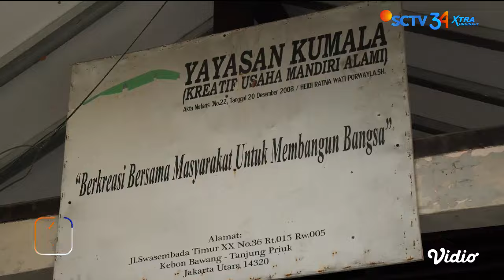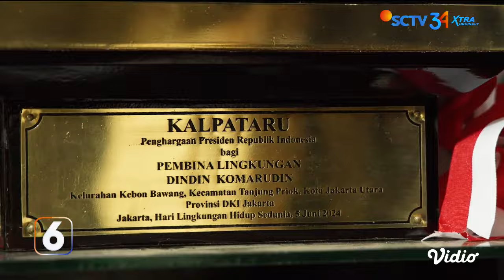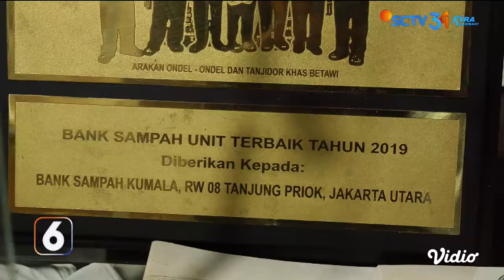Sosok: Dindin Komarudin Rangkul Anak Jalanan untuk Berkreasi dan Menghasilkan Uang | Liputan 6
Demi mematahkan stigma negatif yang melekat di anak-anak jalanan. Dindin Komarudin, merangkul anak-anak jalanan di sekitar Tanjung Priok untuk bisa berkreasi dan menghasilkan pundi pundi rupiah.